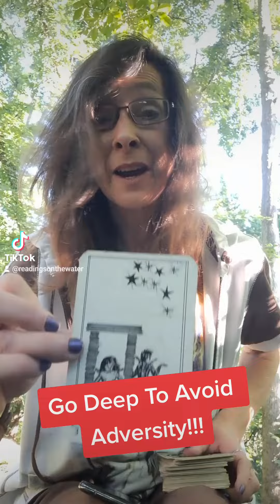todaysdrawforyou dontquit consciousliving findwisdom heysweetie autviaminveniamautfaciam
August 22, 2022 Today's Draw For You

1. Gemini: Conflict between Heart and Mind. Lots of thinking with little action.
2. The Separating Fence: Separation with Relief.
3. The Serpent: Adversary either a person or situation. Betrayal or Delusion. Time to seek inner guidance.

Flogging Molly: "For once in this life
Let's' just make these wrongs right and then Seize the day. When lessons are lessons to be taught when we learn to say
That we woke up."

Aristotle: "At the intersection where your gifts, talents,  and abilities meet a human need, therein you will discover your purpose."